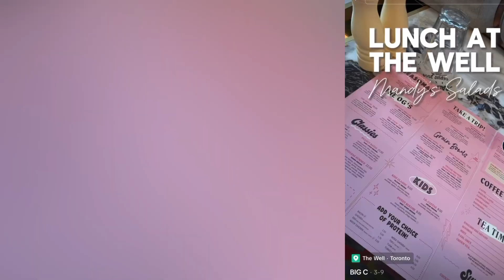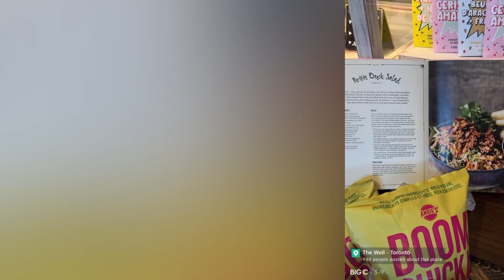First Dates , Is $25 ENOUGH ?! Reaction Video Part 1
@ its.darayy

@ itsdaray.1

I make some pretty art work , i am accepting customs always ✨

Art Page

@ darayskreationss

Darayskreations.com

This Link will show you All you need to know it’s Lit ❕🥂